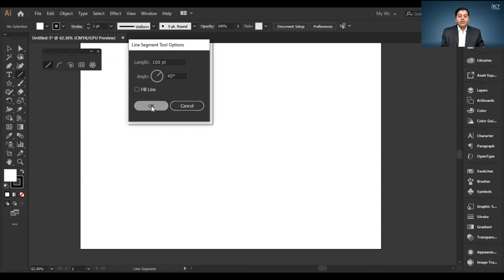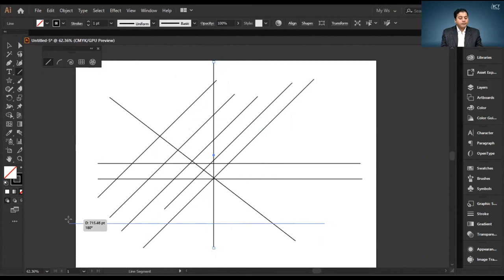Lecture 19 Learn How to Draw Shapes Line Part 7| Instructor: Mian Ahsan | ICT